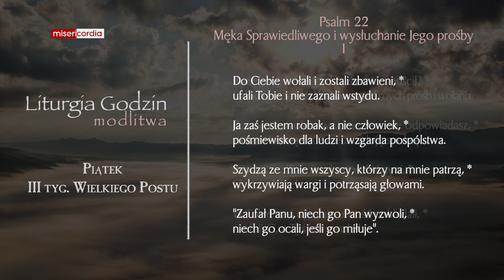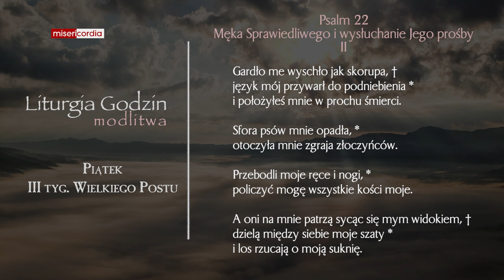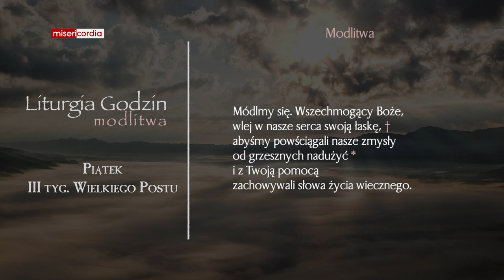Liturgia Godzin | Modlitwa Południowa | Piątek, III tyg. Wielkiego Postu